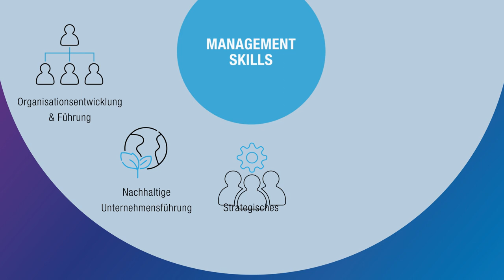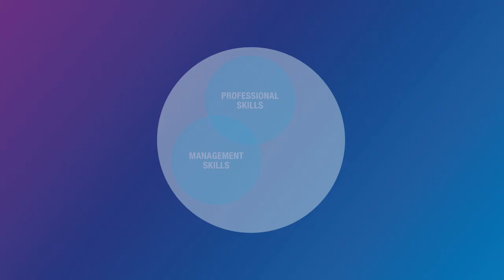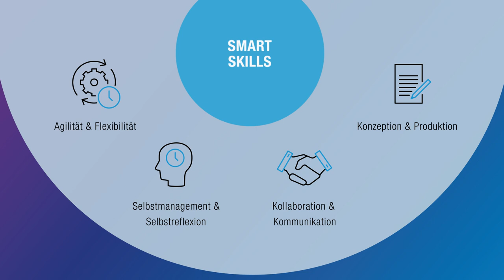FHM - Unser Studienmodell | Kompetenzorientierte Hochschule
Das FHM-Studienkonzept
Hier stehst Du im Mittelpunkt

An der FHM vermitteln wir Dir nicht nur wissenschaftlich fundiertes Fachwissen, sondern bieten Dir darüber hinaus einen geschützten Rahmen, um dich selbst weiterzuentwickeln und wirtschaftliches sowie unternehmerisches Denken und Handeln zu erlernen. Das nennen wir „kompetenzorientierte Hochschule“ – die gesamte Lehre zielt an der FHM darauf ab, Dich beruflich und akademisch handlungsfähig und somit fit für die Herausforderungen der Arbeitswelt zu machen. Was sich andere erst langsam durch Berufserfahrung nach dem Abschluss aneignen, geben wir Dir also schon während des Studiums mit.

Professional SkillsHiermit ist Deine Fachkompetenz gemeint. Wir vermitteln Dir die das fachliche Wissen, das Du in Deinem Studiengang haben musst und das in Deiner Branche grundsätzlich wichtig und aktuell ist – und zwar mit Methoden, die praxisnah sind und Dir Spaß machen. Dazu zählen zum Beispiel fachbezogene Seminare auf dem Lehrplan, aber auch Projekte, Exkursionen, Fachvorträge, das Studium in der Praxis und vieles mehr. Durch diesen Mix lernst Du viel intuitiver und kannst Dein erlangtes Know-How agiler im Job anwenden.

Management Skills
Der Bereich Management ist bei uns in jedem Studiengang verankert, ganz egal, ob du BWL, Pädagogik, Psychologie, Kommunikation, Wirtschaftsingenieur oder einen Gesundheits-Studiengang studierst. Bei uns lernst Du Grundlagen und Denkweisen, um in Deinem jeweiligen Berufsfeld wirtschaftlich erfolgreich zu handeln oder sogar Unternehmen gründen und leiten zu können. Wir sind der Auffassung, dass fundierte Wirtschaftskompetenz auch für die Leitung einer Kindertagesstätte, als Journalist oder als psychologischer Coach mit eigener Praxis wichtig ist.

Smart Skills
Wir möchten, dass Du Dich während Deines Studiums auch persönlich weiterentwickelst. Es geht darum, dass Du nicht nur Wissen in Deinem Fachgebiet erlangst, sondern es auch souverän präsentieren und Gruppen und Teams führen kannst. Dazu zählen zum Beispiel Teammanagement, Moderations- und Präsentationstrainings oder Selbstmanagement und Selbstmarketing. So versetzen wir Dich in die Lage, in einer sich stetig wandelnden und komplexer werdenden Arbeitswelt und Gesellschaft als Fach- und Führungskraft erfolgreich Deinen Weg zu gehen.